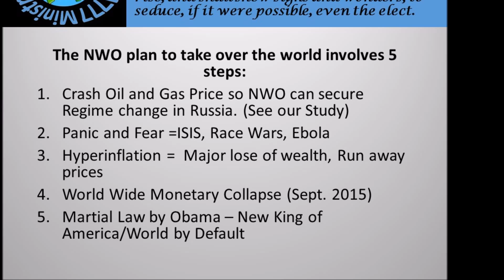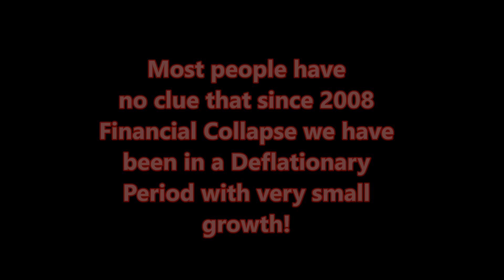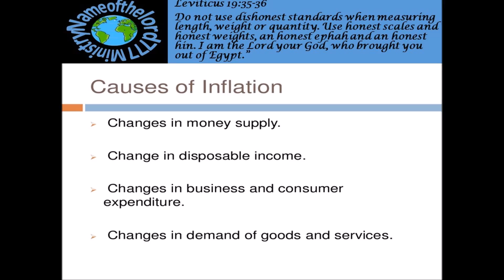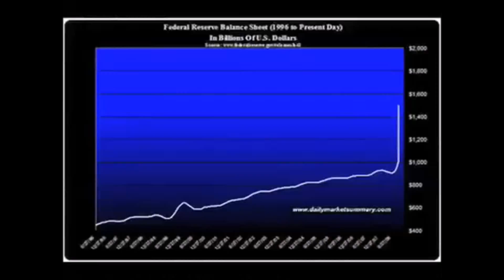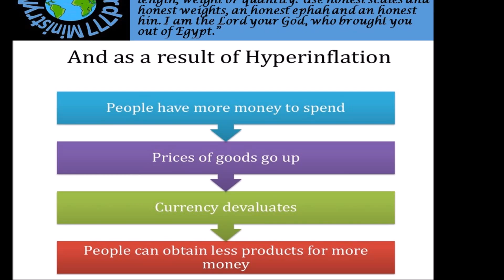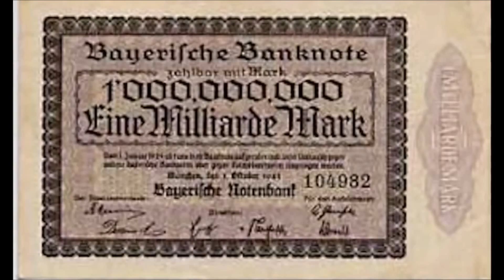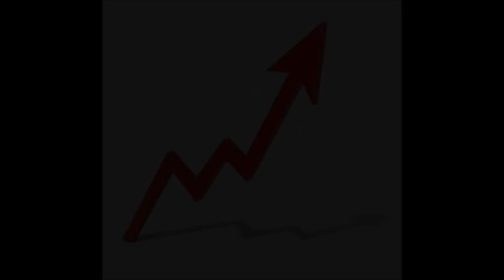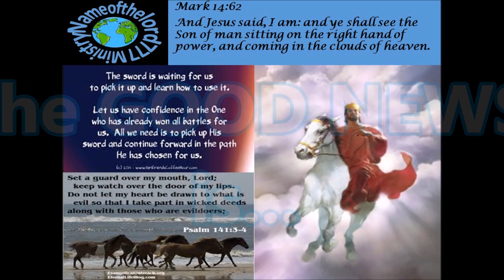You Can Be a Trillionaire in the End Times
If You are chasing money and riches and man's approval in these end times you came to the right place. Search here and you  will see how to become a Tillionaire starting Sept. 2015 and the following years. (Tribulation)
May God get the Glory from all our Minstry efforts at Nameofthelord777 Ministry. I freely give my life for himthat gave me so much. Enjoy this video and think it not an accident it came to your attention.
Matthew 22:14 "For many are called, but few are chosen."